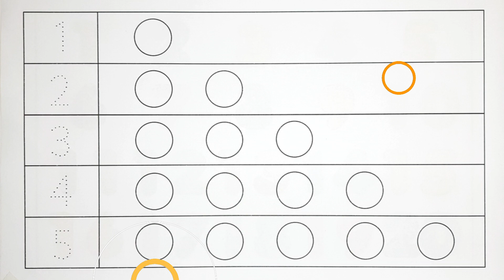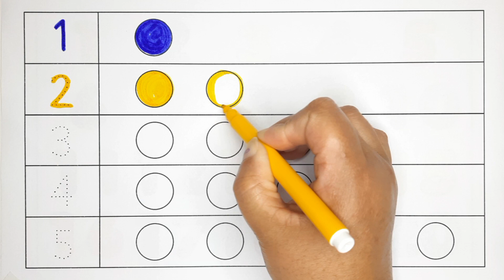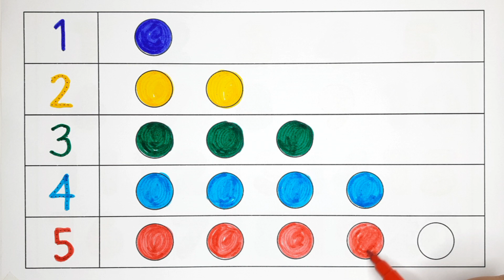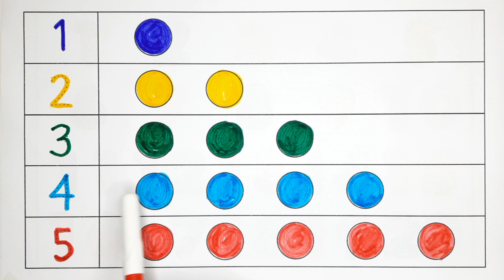counting numbers 1 to 5 | 1 se lekar 15 tak | english mein counting | 15 tak ginti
ounting numbers 1 to 5 | 1 se lekar 15 tak | english mein counting | 15 tak ginti | 1 to 15 tak

This educational video helps our kids, toddlers, kindergarten, preschoolers, and children to learn counting numbers 1 to 15 writing, drawing, painting, and coloring for kids & toddlers which are simple and basic number systems like One Two Three Four Five Six Seven Eight Nine Ten Eleven Twelve Thirteen Fourteen Fifteen Sixteen Seventeen Eighteen Nineteen Twenty etc. (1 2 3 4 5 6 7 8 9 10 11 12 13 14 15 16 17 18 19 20).

1234 Number Names
123 learning for kids
123 Number Counting
1 se lekar 15 tak
english mein counting
200 tak ginti
Ginti 1 Se 20 Tak
1 se 15 tak
1 se lekar 10 tak ginti
1 se 10 tak ginti
1 se 15 tak
1 se 15 tak ginti
1 se lekar 15 tak gint
english mein counting
200 tak ginti
1-15 counting
1 se lekar 15 tak ginti
15 tak ginti
1 to 15 tak video